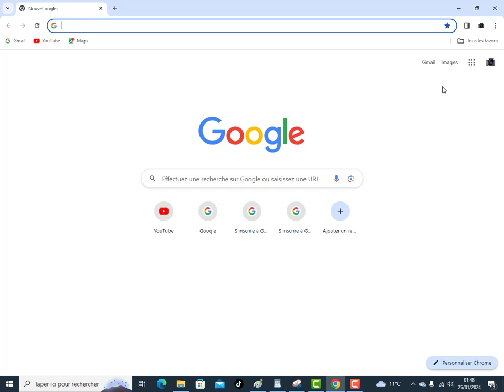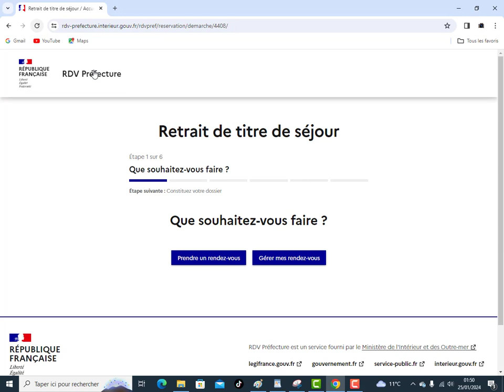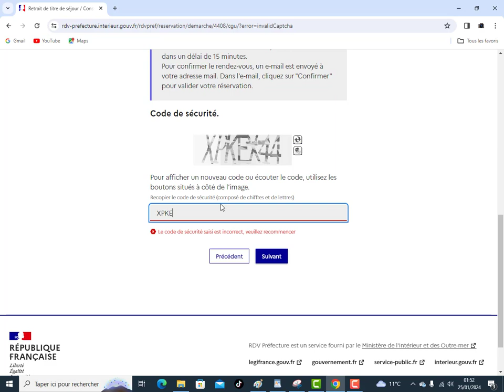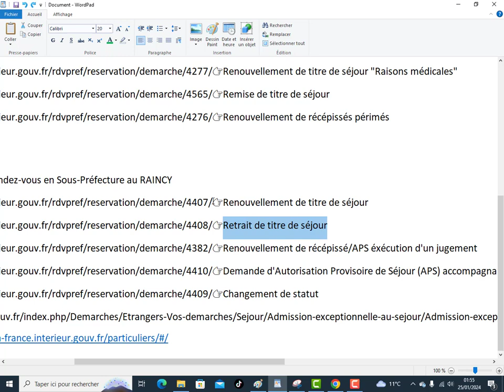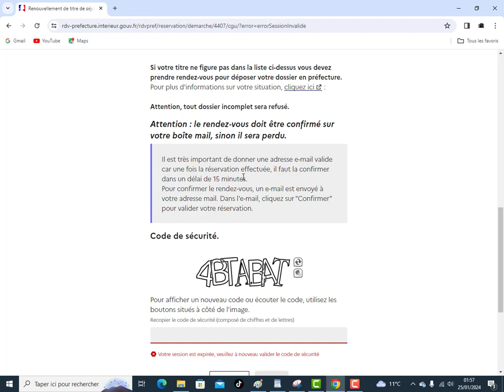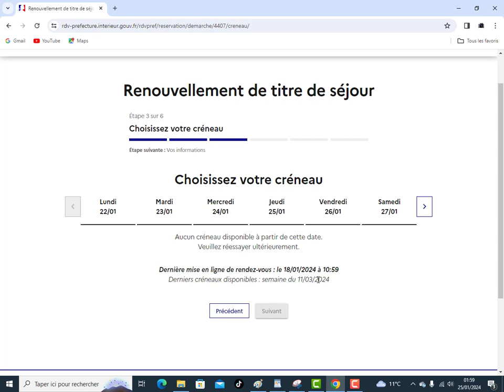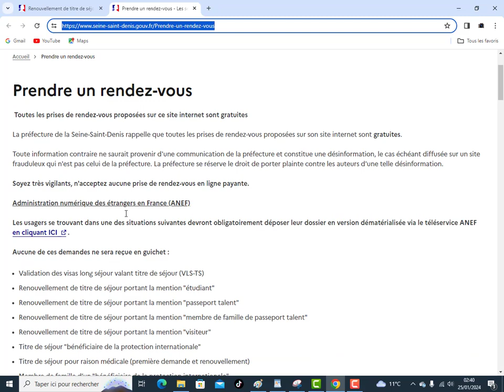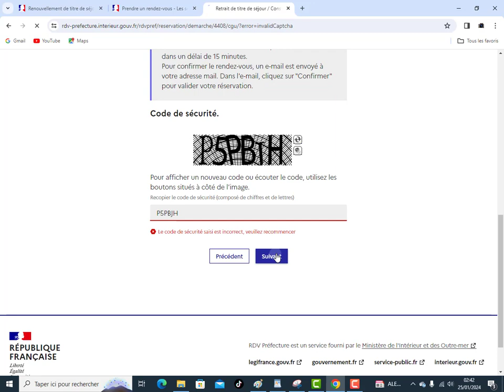retrait de titre de séjour en sous préfecture du Raincy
bonjour dans ce tutoriel vous allez voir  3 façon de prendre rendez-vous sur le site de la seine Saint-Denis pour retirer votre titre de séjour en sous préfecture du Raincy qui est prêt depuis un moment